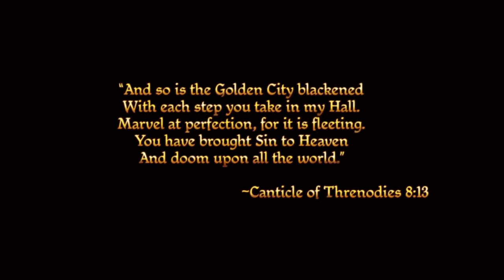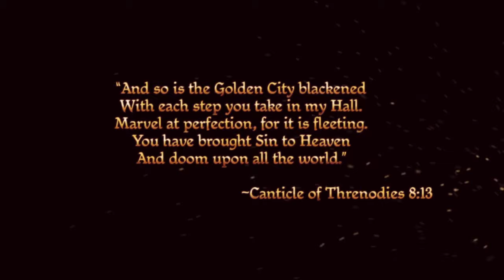Hic sunt dracones pt 1 - Elf Mage - Origin - BLIND PLAYTHROUGH!